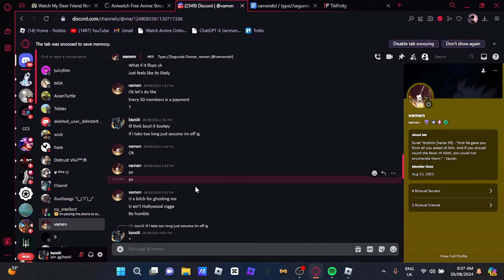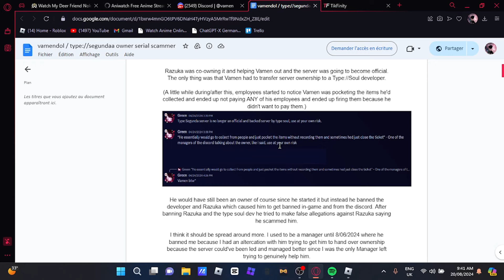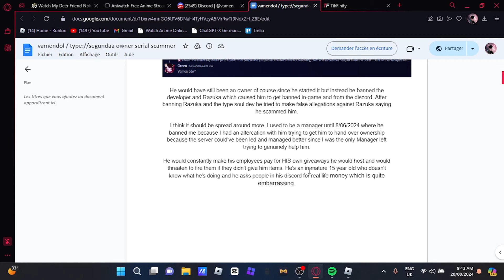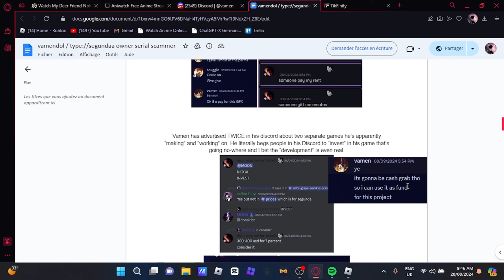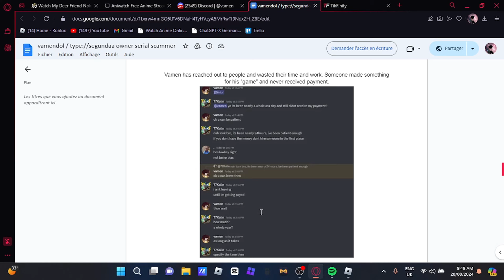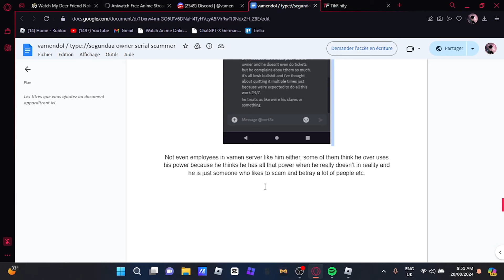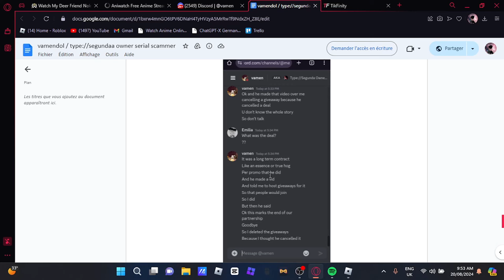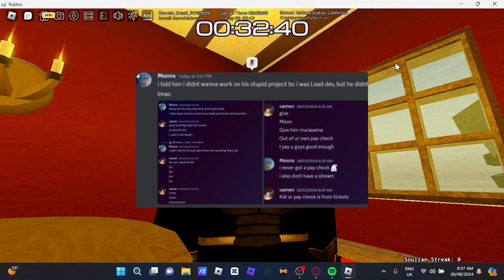THIS HUGE TYPE SOUL SCAMMER TRIED TO SCAM ME..(GOT EXPOSED!)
Abit of a long video,but EVERYTHING to know about this scammer…